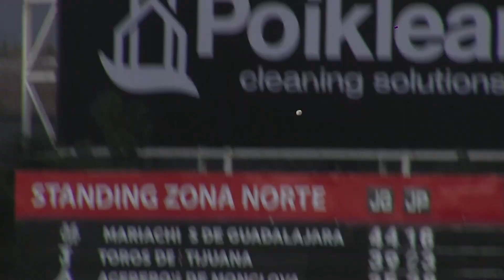ENTREVISTA JOSEM LOPEZ 6 DE MAYO DE 2023